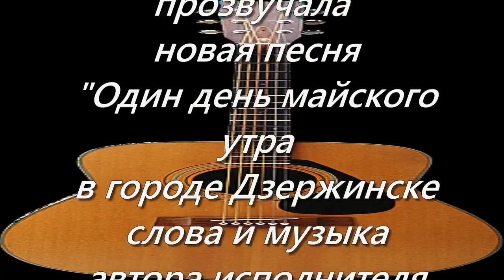ОДНО МАЙСКОЕ УТРО В ДЗЕРЖИНСКЕ - Алексей Доктор Леший - бард